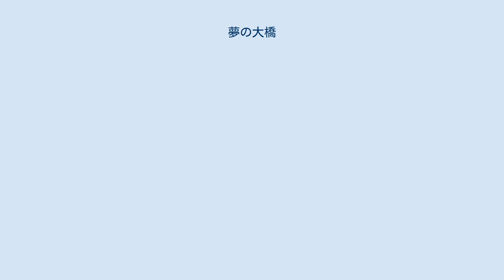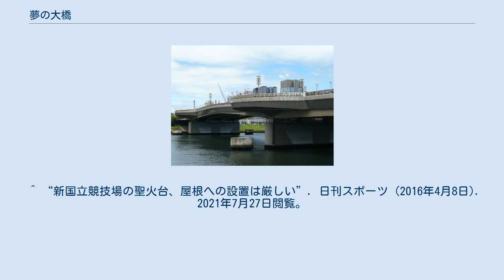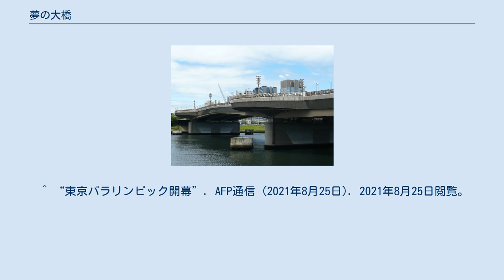夢の大橋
青海_(江東区)
有明_(江東区)
夢の大橋（水の広場公園より） 夢の大橋上 夢の大橋（ゆめのおおはし）は、有明西運河をまたぐ、東京都江東区青海と同区有明を結ぶ歩行者・自転車専用の橋。
シンボルプロムナード公園内にある。
ドリームブリッジの別名も持つが、あまり浸透していない。
1990年に竣工。
全長は360m。
 同運河にかかるのぞみ橋、新都橋、有明橋、青海橋、あけみ橋と平行するように架かる。
ここから北にある橋の方向を眺めると、橋が多いことから未来都市を思わせる。
 最大幅が60mで、日本一幅広い歩道橋である。
基本的に車両の通行は禁止されているが、緊急時は車両通行が可能な構造となっている。
 1995年には、土木学会賞のひとつである土木学会田中賞を受賞した。
 最寄駅から遠く、橋の規模の割には人通りが少ないが、夜はライトアップされていて、人通りが少ないこともあって、隠れたデートスポットとなっている。
パレットタウン大観覧車もよく見える。
 1年延期された2020年東京オリンピック・パラリンピック期間中は消防法との兼ね合いで国立競技場での設置が困難とされた聖火台が本大橋に設置され、2021年7月23日のオリンピック開会式の際に同競技場で灯された聖火を開会式後の同月24日未明に同地の聖火台へ移して、バドミントン選手の高橋礼華が点火した。
同年8月24日のパラリンピック開会式の際も同様の理由で同地の聖火台に移された上で陸上選手の多川知希が再度点火した。
 またドラマや映画のロケ現場にも使われる。
 ^ “新国立競技場の聖火台、屋根への設置は厳しい”. 日刊スポーツ (2016年4月8日). 2021年7月27日閲覧。
 ^ 日本放送協会 (2021年7月24日). “五輪の聖火 未明に臨海部の聖火台へ”. NHK NEWS WEB. 2021年7月27日閲覧。
 ^ “東京パラリンピック開幕”. AFP通信 (2021年8月25日). 2021年8月25日閲覧。